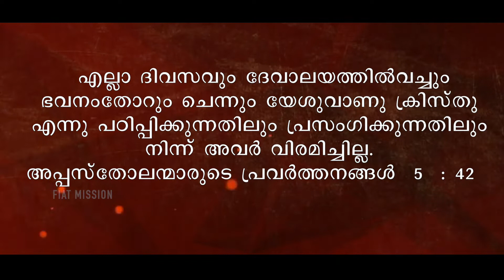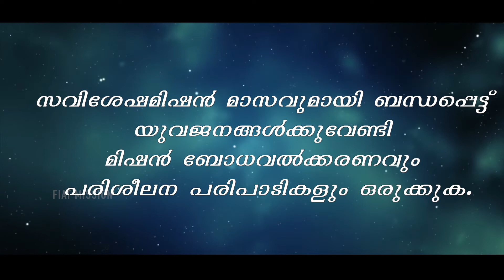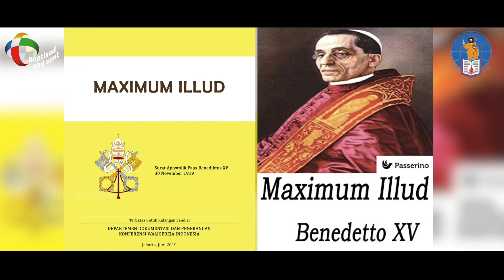Extraordinary Missionary Month October 2019,Epi -14